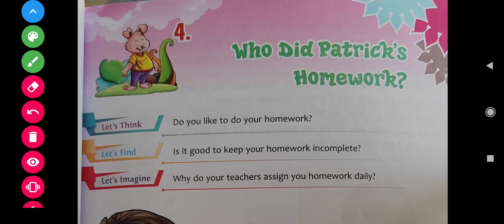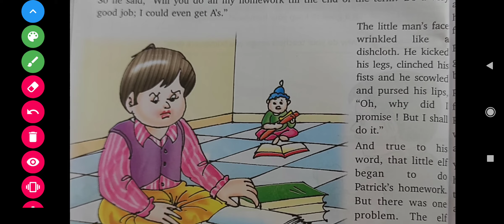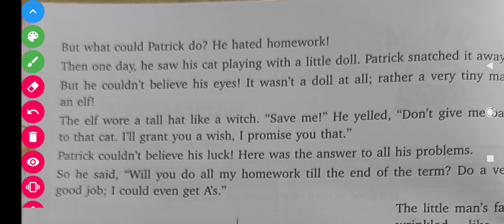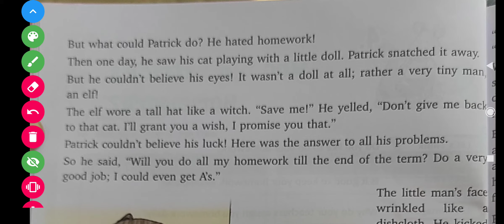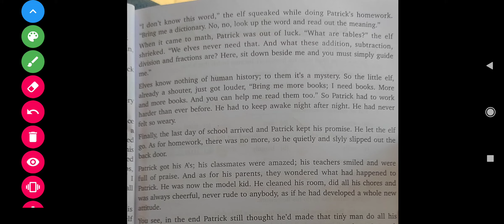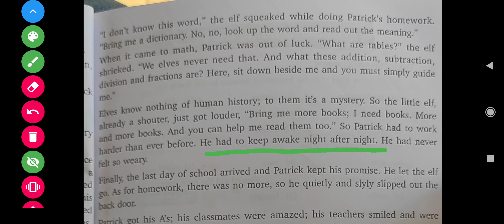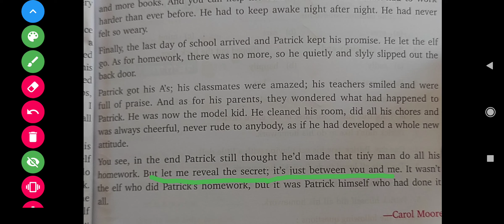lesson -4,Who did Patrick's homework? , Class-4 E